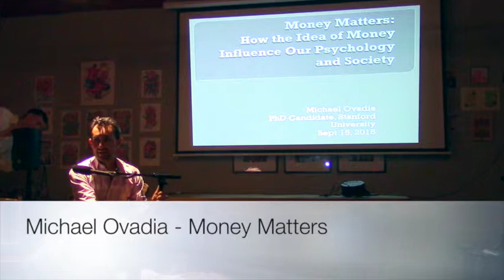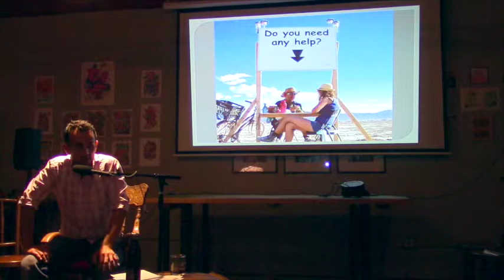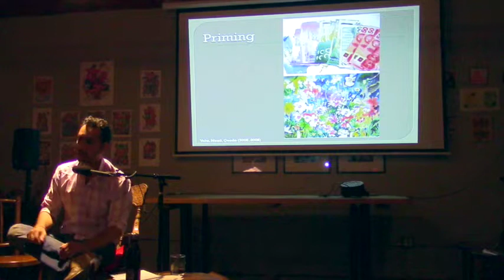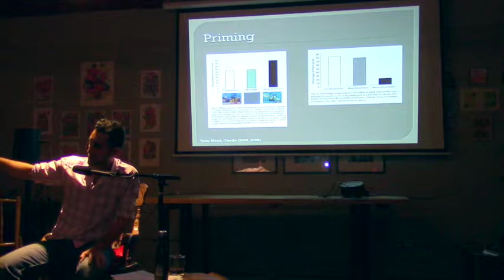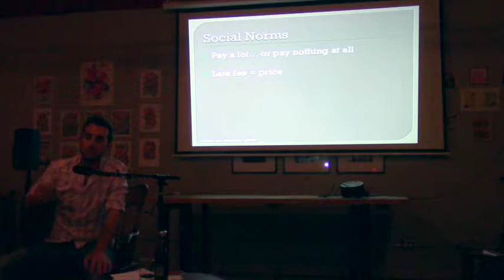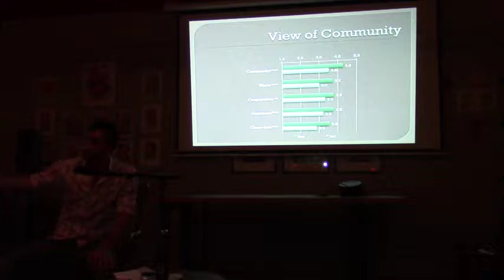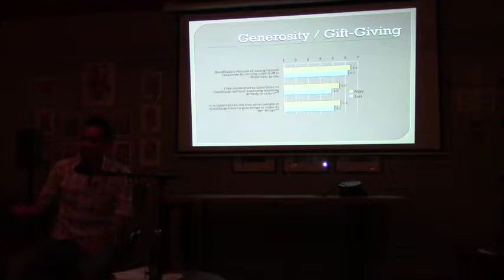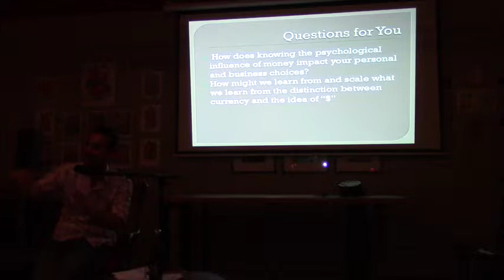Embassy Meeting of Minds - Michael Ovadia - The Psychology of Money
Money is demonized in our society, deprecated as a force undermining virtue, human connection, and social well being. As the Bible extolls: “The love of money is the root of all evil.” Despite this, we have seen money and markets increasing pervade every aspect of our society; you can even cut a line, for a price. As philosopher Michael Sandel noted, “Without quite realizing it, without ever deciding to do so, we drifted from having a market economy to being a market society.”

What does money actually do to our brains? How does it influence our relationships and our society? In this talk, Michael will share his and others’ research on the psychology of money – how it changes our behaviors, our attitudes, and our dispositions. We will talk about the important distinction between “money” (like the US dollar) and currency. And finally, Michael will present research on non-monetary exchange systems – ranging from tribal societies in the South Pacific to alternative currencies in Europe to sharing economy sites here in San Francisco. We will explore models that would better allow us to live in a connected world of human relationships while still having a practical, efficient way to exchange goods and services with one another.

Come and join us for a lecture and lively discussion. Doors at 8pm, talk starts at 8.30pm on the dot :)

A little about our speaker:-
Michael Ovadia is a dual MBA and doctoral candidate at Stanford University. His research is on the social psychology of money and sharing in communities, using a combination of lab and field experiments. Prior to Stanford, he has worked on collaborations in corporate sustainability, the US Department of Energy stimulus package, hazelnut farming in Bhutan, and planning the South African World Cup. He’s a yogi, ecstatic dancer, and Burner – and he’s pumped that he can now cite papers on Burning Man in his dissertation.